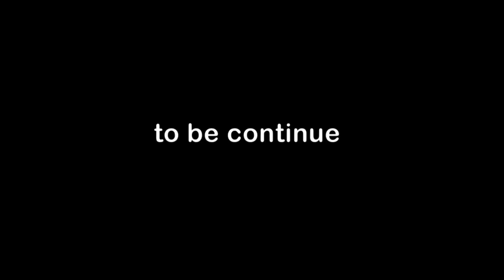Dan fulani zai yiwa liman yankan rago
Dan fulani and imam